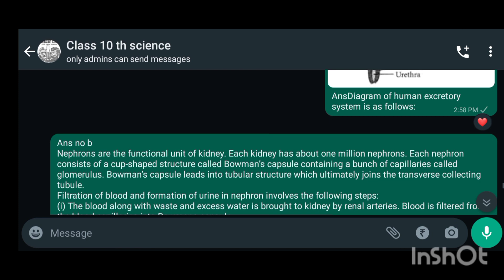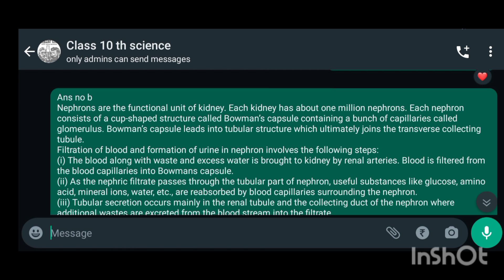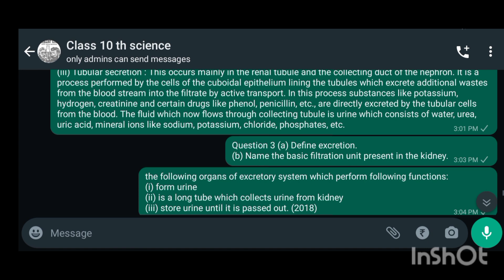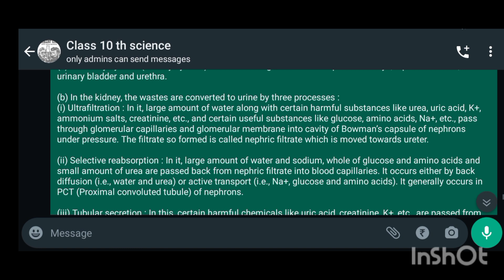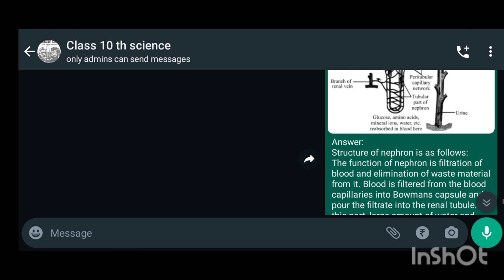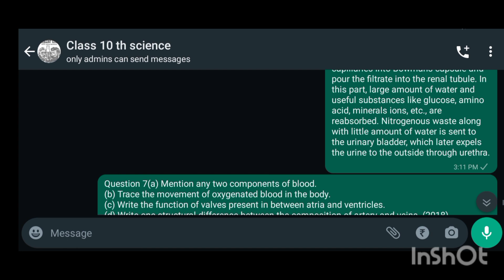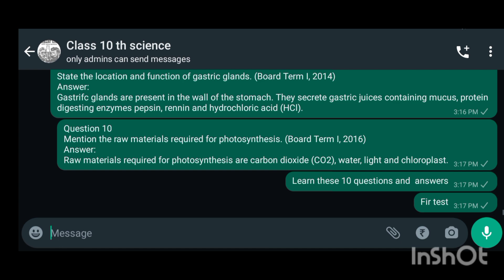life processes important questions